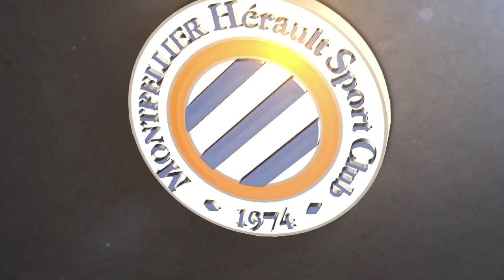Michel Der Zakarian avant MHSC vs OGC Nice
Le coach en point presse ce jeudi matin, J-2 avant la réception de l'OGCN au stade de La Mosson (samedi 20h, 6ème journée Ligue 1 Conforama).